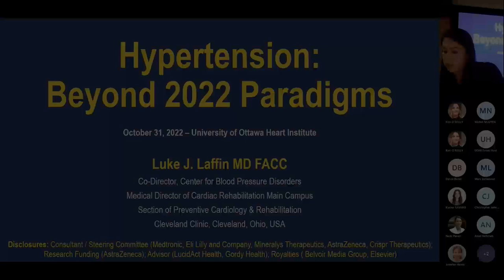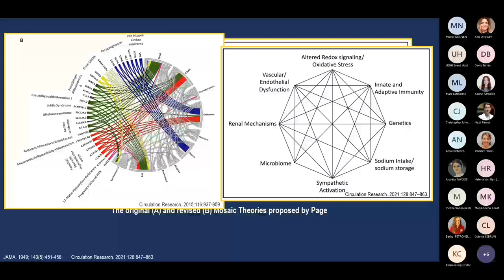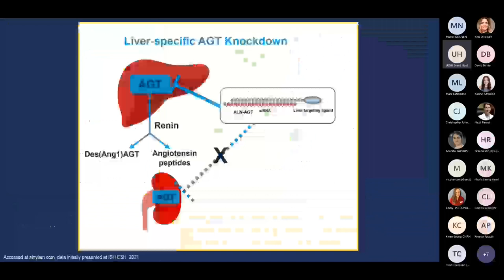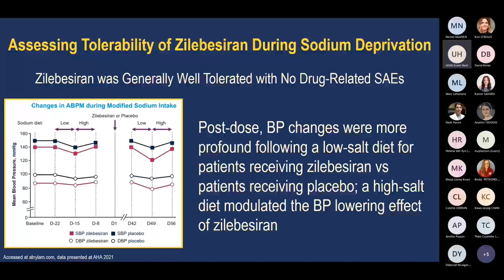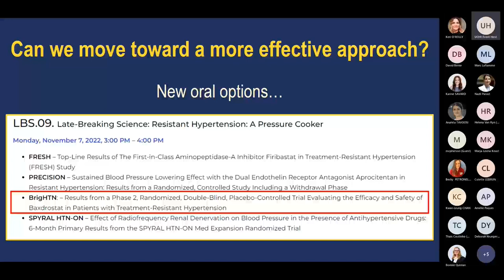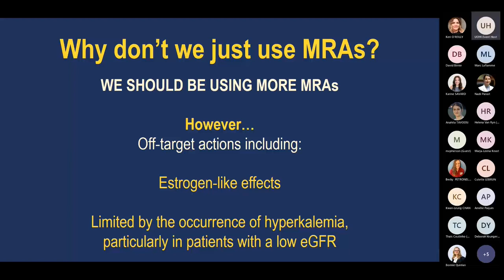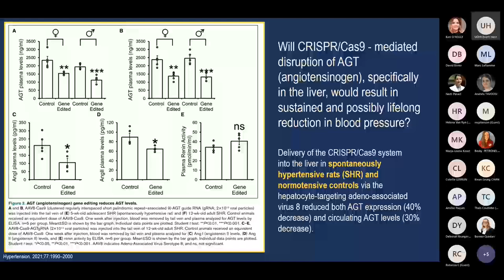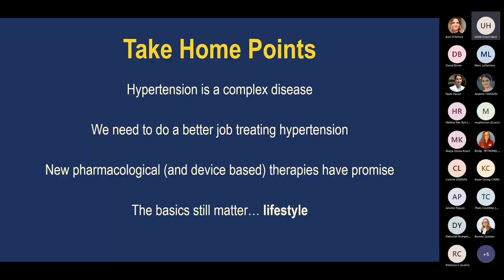Hypertension: Beyond 2022 Paradigms, with Luke J. Laffin MD FACC - Cardiology Rounds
Presenter:
Luke J. Laffin MD FACC,
Co-Director, Center for Blood Pressure Disorders
Medical Director of Cardiac Rehabilitation Main Campus
Second of Preventative Cardiology & Rehabilitation
Cleveland Clinic, Cleveland, Ohio, USA